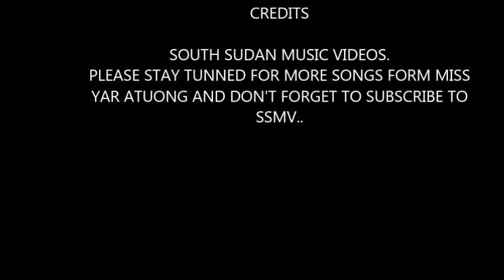BONA PANIEK~By Yar Atuong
A song dedicated to former Governor of Twic State Mr. Bona Panek by  Miss. Yar Atuong from Twicmayardit.